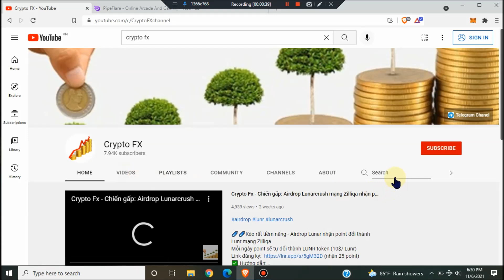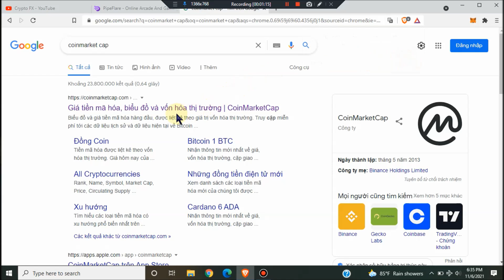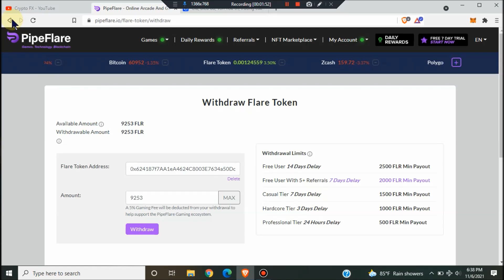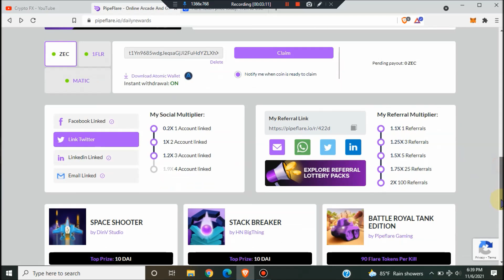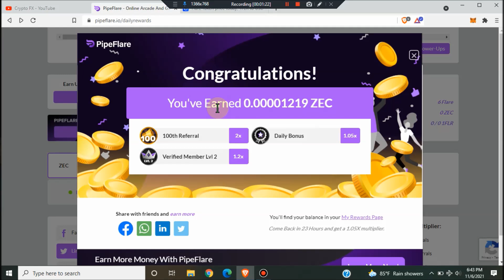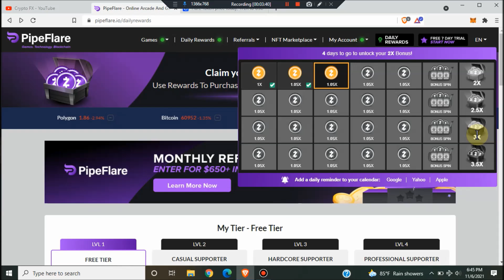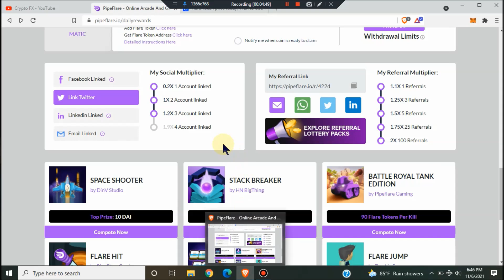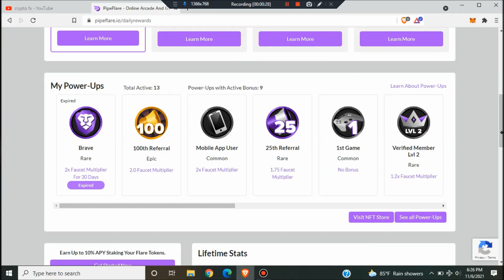Crypto Fx - Update Vòi Pipeflare nhận Coin free: ZEC - MATIC -1FLR, Rút 1FLR giao dịch tại Quickswap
Vòi Matic làm gas miễn phí - Kèo vòi uy tín
Hiện tại: Vòi Pipeflare đang hoạt động 3 loại coin - token free: ZEC, MATIC, 1FLR
Lưu ý:
- Kèo vòi nhận gas free
- Hiện tại, 1FLR đã list sàn, không còn vòi được nhiều như trước, nên AE đã tham gia trước đó vào đặt cọc nhận lãi hoặc rút ra bán tùy ý

Đăng ký Sàn Binance & Houbi - FTX với link chiết khấu 50% phí giao dịch trọn đời:

Hướng dẫn kiếm tiền với MB bank: nhận ngẫu nhiên từ 30k - 500k + nhiều ưu đãi hấp dẫn
(Mở tk ngay tại nhà - trực tiếp trên điện thoại)
Các ưu đãi cực hot từ MB bank:
- Mở tài khoản mb bank nhận từ 30k đến 500k
- Miễn phí chuyển khoản trọn đời
- Hoàn tiền không giới hạn
- Chọn số tài khoản  theo yêu cầu, hoặc trùng với số điện thoại
- Vay tiền trực tuyến trên app mb bank
Mã mời: WHE9USJZ1U7F93MO0Y0W
tải app MB bank
- Bước 2: Sau khi tải xog, bấm vào lần nữa , để xác nhận tham gia chương trình giới thiệu mb bank

1. Top 2 sàn giao dịch spot, mua bán coin, uy tín, vào lệnh theo market khớp lệnh ngay
2. Sàn giao dịch margin - hợp đồng tương lai:
3. Các sàn giao dịch spot, mua bán coin tham khảo thêm (ưu điểm: đa dạng coin)
Sàn MXC:

Tổng hợp các kèo đào coin hot nhất hiện nay:
1. Đào Pi network, mã ref:      vip16
2. Đào Timestope, mã ref:      kamep
3. Đào BEE network, mã ref:   vip16
4. Đào One vikione, mã rè       vip16
4. Đào XP quy đổi thành SPA: uzlo8v